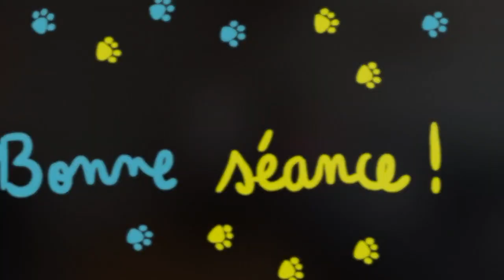Pilates Séniors: améliorer sa mobilité et sa posture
Une séance de gym et Pilates adaptée aux SENIORS pour améliorer la mobilité et la posture.
 Elle se pratique assise avec une chaise. Mais elle est aussi active et dynamique.
Une séance pour mobiliser de façon globale les articulations du corps. On va aussi améliorer la coordination.
C'est la semaine 3 du DÉFI FORME SÉNIORS

➡️ Dans cette vidéo, vous allez découvrir une routine pour :
1- Mobilité des bras, cou et améliorer votre posture
2 - Des exercices pour activer votre coordination

➡️  LIRE L'ARTICLE  : SENIORS EN FORME EN 15 MINUTES PAR JOUR

🧘🏼‍♀️ 🧘🏽‍♀️ 🧘🏾‍♀️ 🧘🏿‍♀️Je suis Chérhine, révélatrice de bien-être, coach de remise en forme depuis 2005 et fondatrice du studio Kinepilates à Montréal.
Ma passion : offrir des séances motivantes pour vous donner envie de bouger. Vous guider pour retrouver votre vitalité et votre confiance en vous tout en vous amusant❤️